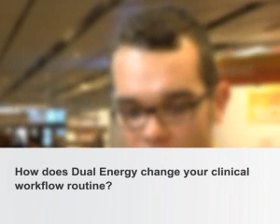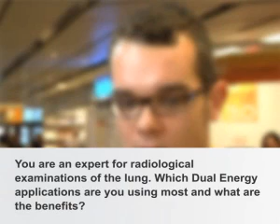ECR 2009: Matthias Kerl, M.D., on the perspectives of Dual Energy in lung examinations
As one of the most important radiology congresses, the ECR of the European Society of Radiology, featured a enourmous list of speakers talking about dual energy. We held exclusive interviews with some of our experts on dual energy and its potential for the clinical routine.
In this video you will see an interview with Matthias Kerl, M.D., on the perspectives of Dual Energy in lung examinations.